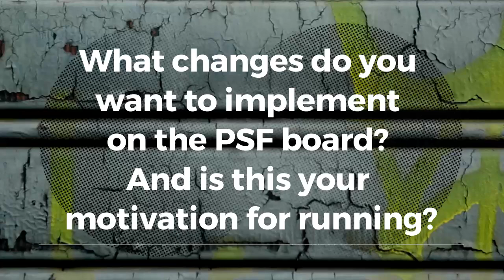PSF Board Election 2024 | Nominee Interview | Harishankar Vashishtha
Harishankar Vashishtha is running for the PSF Board of Directors in the 2024 election.